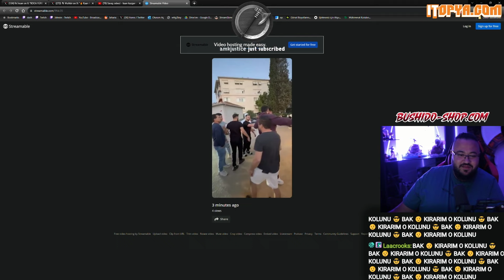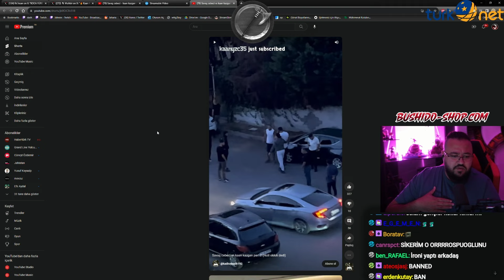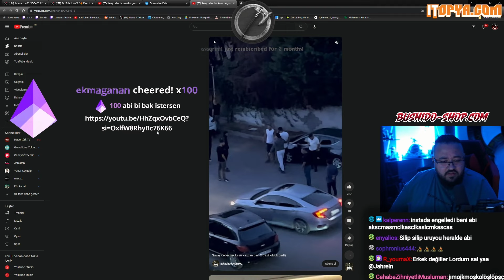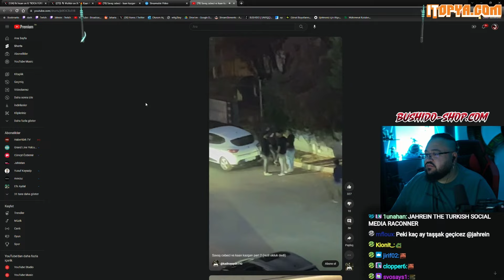JAHREİN-SAVAŞ CEBECİ KAAN KAVGASINA BAKIYOR